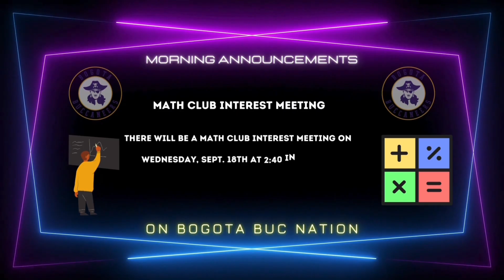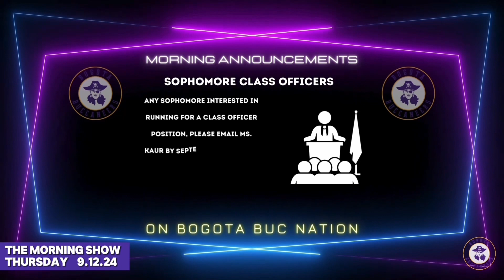Bogota High School - The Morning Show - 9.12.24